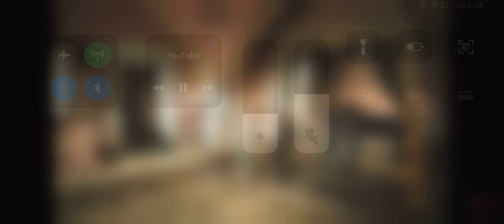Muhteşem Yüzyıl Kösem Hümaşah Sultan